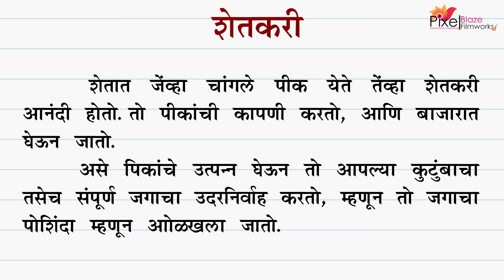शेतकरी मराठी निबंध | Farmer Essay in Marathi | Shetakari Marathi Nibandh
शेतकरी निबंध  | Farmer Essay in Marathi

Shetakari nibandh in marathi. Shetkari essay in marathi.